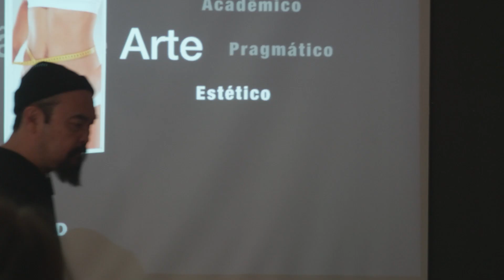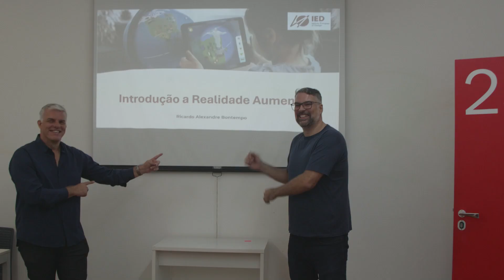Design Degustação 2024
Confiram alguns momentos da edição do Design Degustação 2024! No dia 29 de junho, das 10h às 17h, o IED abriu suas portas para mais uma experiência envolvente em nossos cursos. O evento foi realizado presencialmente nas duas sedes do IED Brasil, São Paulo e Rio de Janeiro.

Esse evento é especial para você que está pensando em começar uma nova carreira, ou se especializar ainda mais no seu negócio.